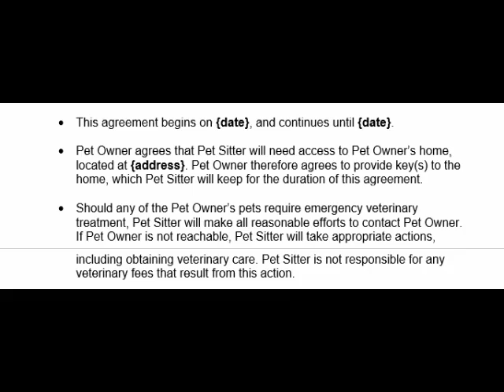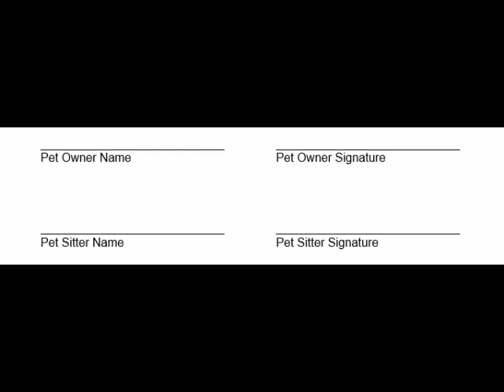Pet Sitting Contract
Learn how to create or write a Pet Sitting Contract.